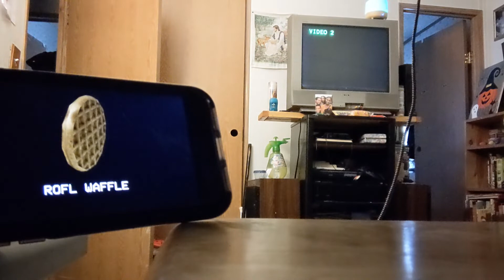wafflelicious - behind the scenes By: Nicola Holland